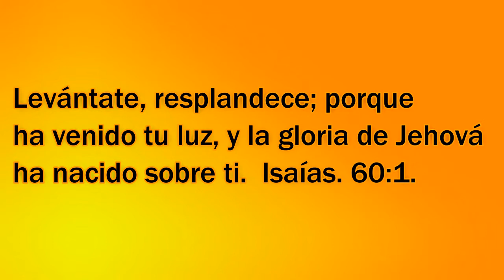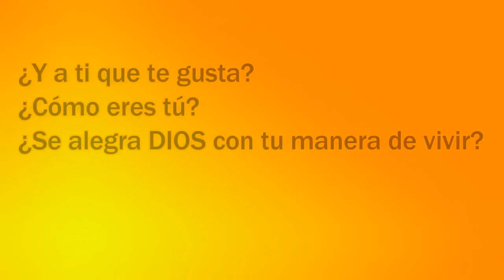JESÚS MI SÚPER HÉROE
Dios quiere que los niños y los jóvenes se unan al ejército del Señor... Los niños tienen el privilegio de alistarse en el ejército del Señor, y procurar persuadir a otros de que se unan a sus filas. Los niños deben ser educados y preparados para Jesucristo.